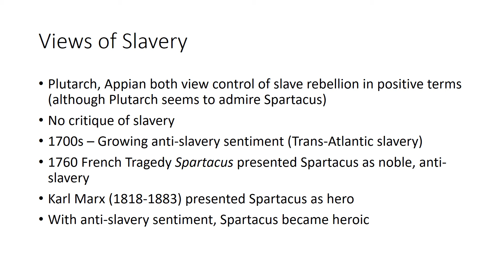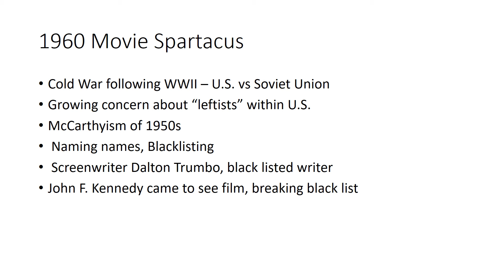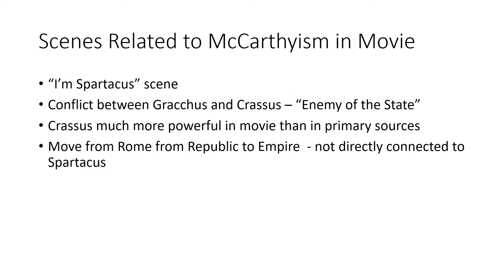Spartacus Lec on YouTube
This is the lecture for Week 11 on the movie "Spartacus"